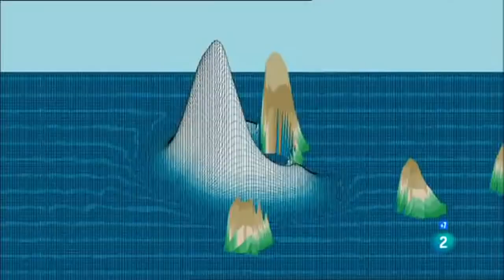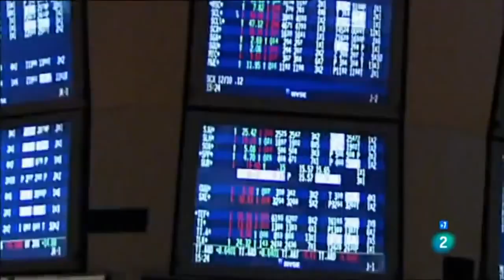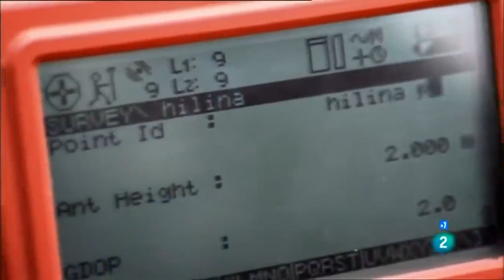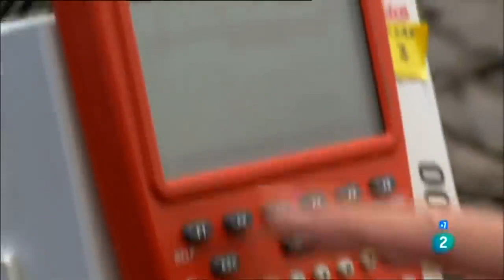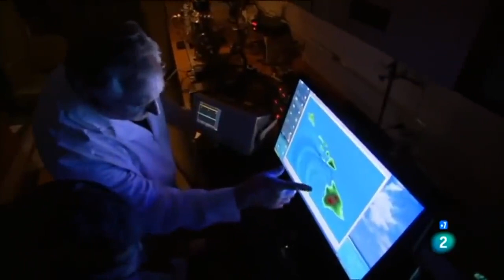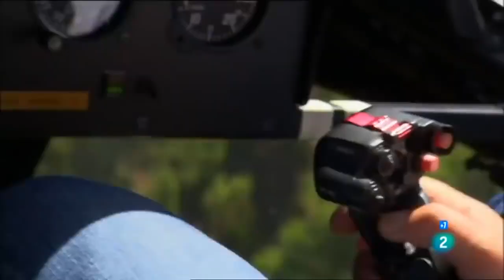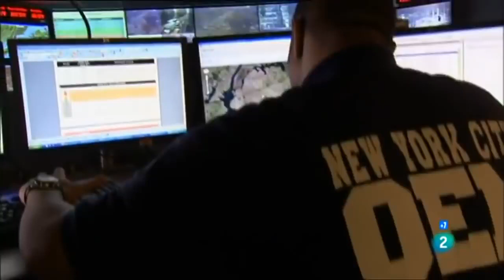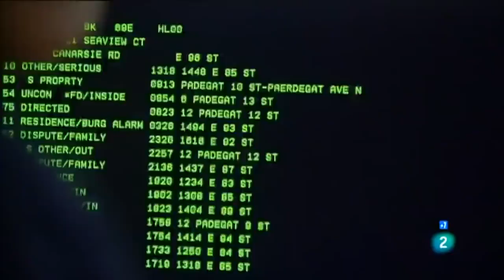LA PALMA TSUNAMI Ola Gigante que según teoría detallada en documental podría ocasionarse en futuro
Documental en el que unos científicos teorizan sobre la posibilidad de que la isla de la palma ocasione un Tsunami gigante que arrasaría las propias islas Canarias y las costas de américa, marruecos, Portugal y parte de las de  España peninsular. En el documental teorizan teniendo en cuenta que la isla en la zona de cumbre vieja fuese mucho mas alta de  lo que es actualmente y además en el hipotético caso de que entrase en erupción toda la cadena de volcanes que hay a lo largo de la cordillera. En estudios posteriores se ha declarado que esto no seria posible qu sucediese al menos a corto plazo, pero otros científicos dicen que no se sabe cuando podrían darse las condiciones idóneas para que esto pudiese suceder. Todo esto son teorías y no hay por que ser alarmistas al respecto.